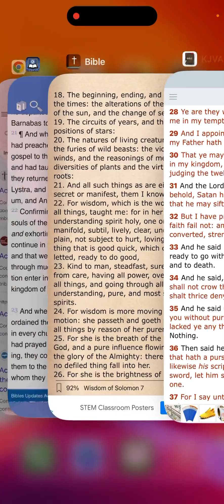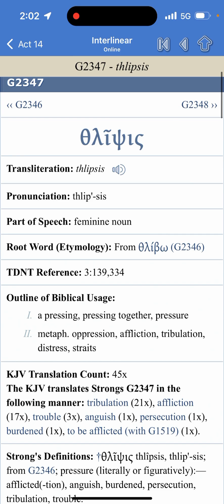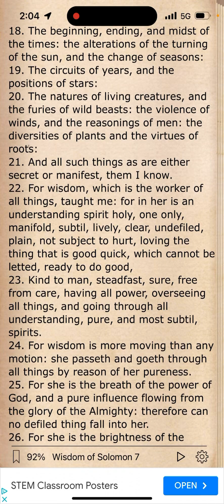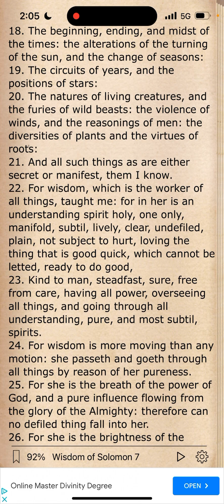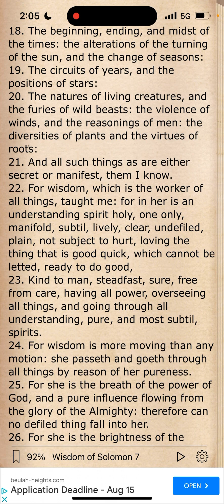Keep Fighting During Sifting Seasons.